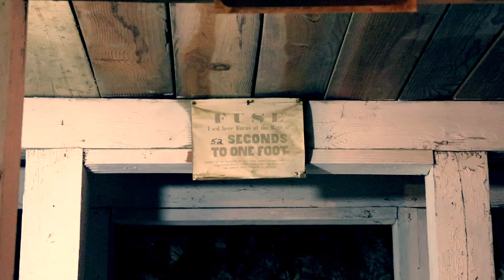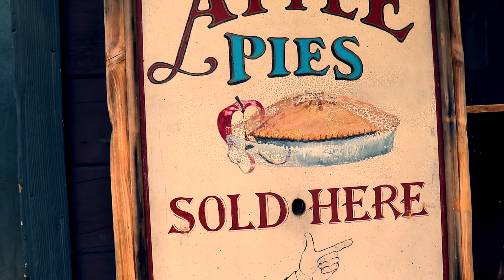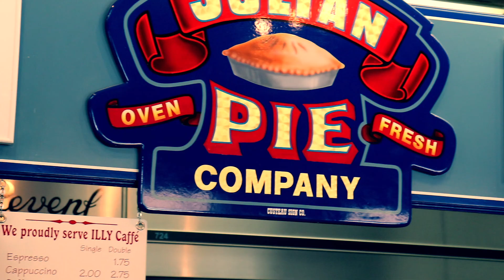Exploring Julian California | All for the Pie | Family Vlog Ep 10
Julian, California is a fun friendly little mountain town that is well worth a visit! For the best apple pie anywhere be sure to visit The Julian Pie Company. We can all attest to its incredible deliciousness. Also don't forget to explore the many former gold mines in the area - especially Eagle Mining Co.

Eagle Mining Co.